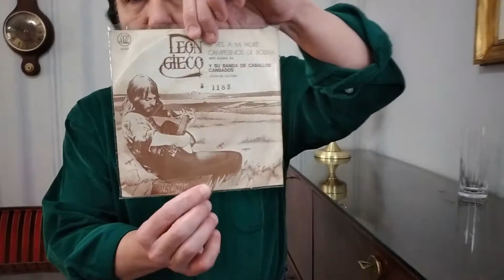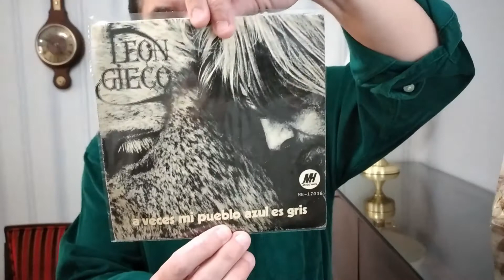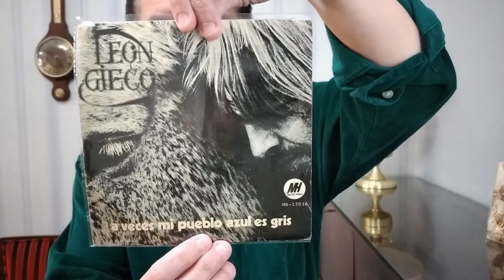Rock Argentino: León Gieco - "Nuestro Bob Dylan y sus primeras canciones en simples".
¡Hola, amigos!
Espero que se encuentren bien.
León Gieco, el cantautor santafecino, llega a Buenos Aires con un puñado de canciones y sueños por concretar, que se harían realidad de la mano de Gustavo Santaolalla con la grabación de dos LP's y la edición de tres simples como adelanto, que muestran el talento de este artista a quien alguna vez Luis Alberto Spinetta definiera como "el periodista del rock".

Oi, amigos!
Espero que se encontrem bem.

León Gieco, o cantor-compositor nascido em Santa Fé, chega a Buenos Aires com um punhado de canções e sonhos a serem realizados, que se tornarão realidade com a ajuda de Gustavo Santaolalla com a gravação de dois LP's e o lançamento de três simples como prévia, que mostram o talento deste artista que Luis Alberto Spinetta uma vez definiu como "o jornalista do rock".

Hello Friends!

León Gieco, the singer-songwriter from Santa Fe, arrives in Buenos Aires with a handful of songs and dreams to come true, which will become a reality thanks to Gustavo Santaolalla with the recording of two LP's and the release of three singles as a preview, which show the talent of this artist whom Luis Alberto Spinetta once defined as "the journalist of rock"